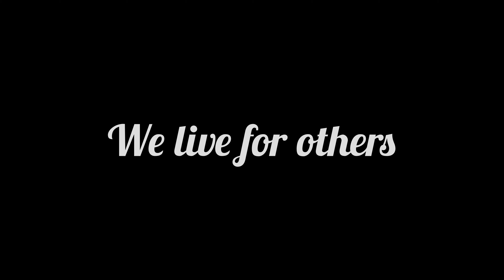We Live For Others Short Film || AKJK SUPERNOVA